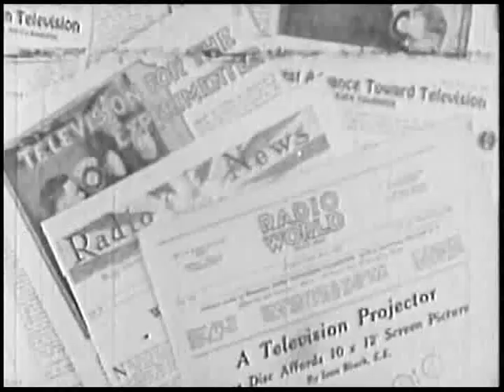Murder By Television 1935 Sample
Publishingzoo.com